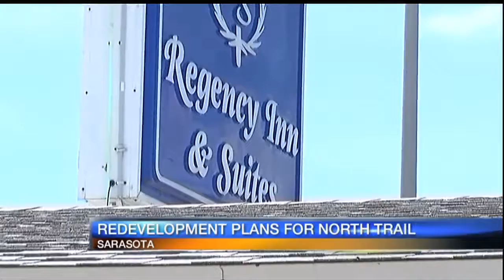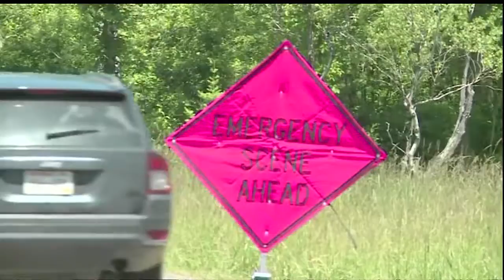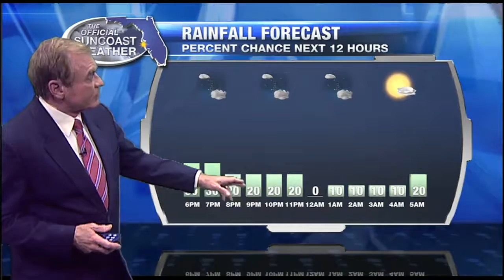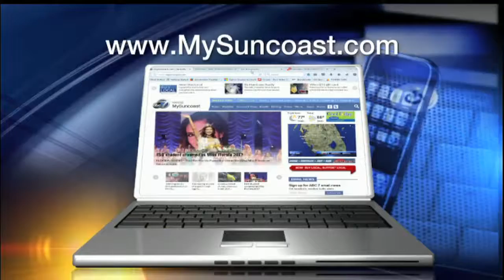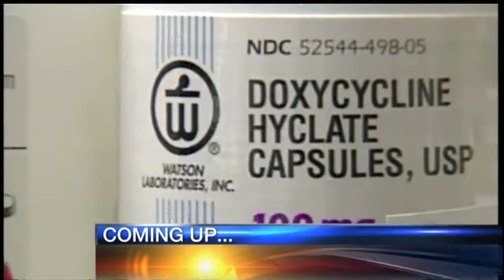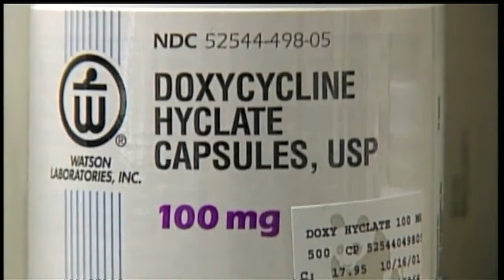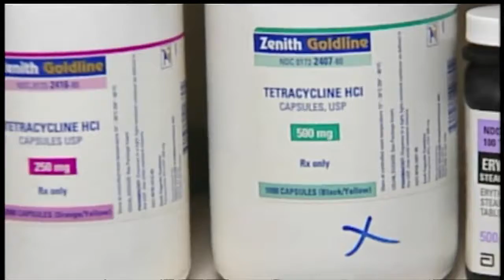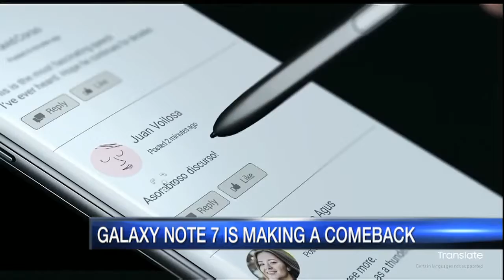ABC7 News at 5:30pm - July 3, 2017